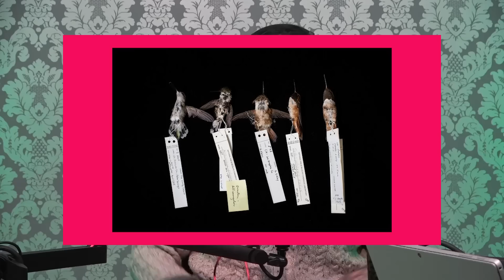Historias del Más Acá 102 - OVNIs, nubes tóxicas y gallinas sin suéter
Notas Macabrosas
- Tren se descarrila con material tóxico en Ohio
- Trío entre policías termina en escándalo de novela
- Dentro del misterioso mundo del comercio ilegal de colibríes
- Las gallinas tienen frío y ponen menos huevos, por eso está caro y no hay: Profeco
- Sacerdote que 'murió' durante un ataque al corazón afirma que fue al infierno y vio demonios cantando Umbrella de Rihanna y Don't Worry Be Happy de Bobby McFerrin
- Joven dio a conocer que su universidad le retiró su título luego de que bromeara mediante un video de TikTok.
- Una serie de rayos láser verdes que descendían del cielo aparecieron sobre las islas de Hawái el 28 de enero.
- Se reportan múltiples avistamientos y derribos de OVNIs

Datos (Bizarros) de Animalitos
- Badía trajo datos de animalitos (otra vez). Ahora son sobre sus costumbres copulatorios.

También puedes escucharnos en Youtube, Spotify, Apple Podcasts, Google Podcasts o tu app de podcasts favorita.